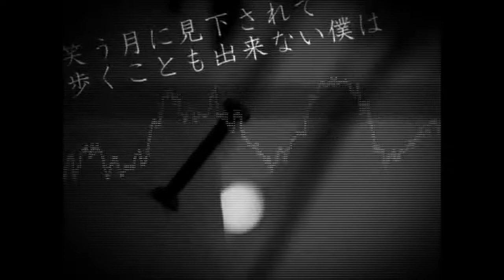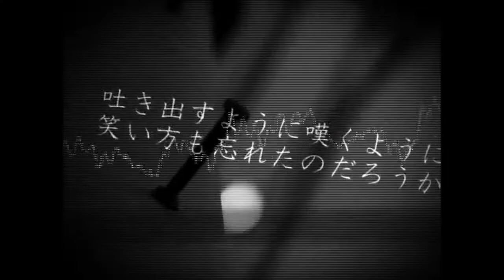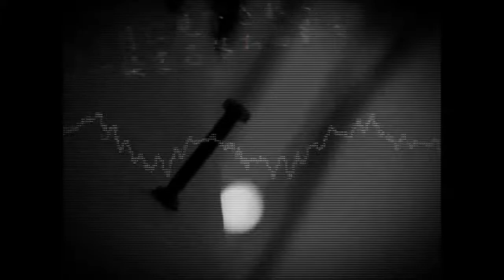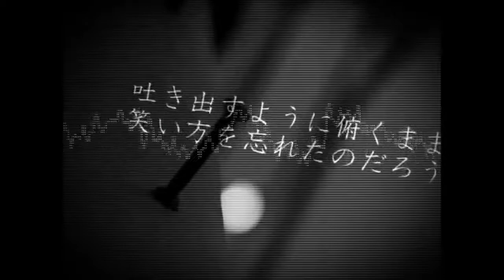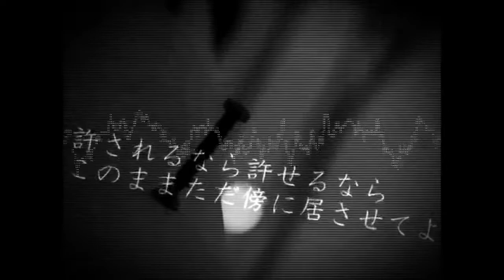【Kagamine Len】On the Night of the Laughing Moon【Original】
The moon was laughing, I asked Lenkun to sing.
Vocals: Len Append Cold

Translations: None, yet.

Uploaded: Apr 13, 2013 20:58
【オリジナル】笑う月の夜に【鏡音レン】

Video Description
月が笑ってたのでレン君に歌ってもらいました。

mylist/33715845
前sm20420876 次sm20662921